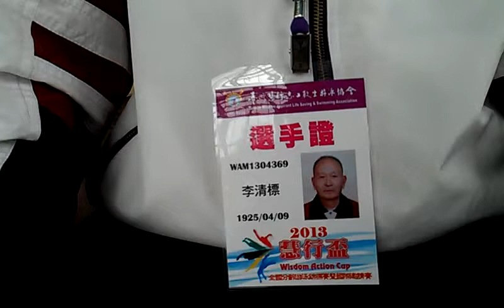88歲來自蘆洲區體育會游泳委員會的李清標先生和他的小女兒VIDEO1923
向銀髮選手致敬 2013慧行盃分齡游泳比賽